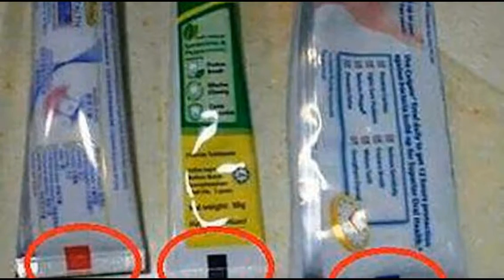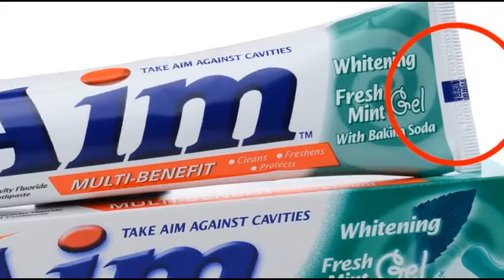টুথপেস্ট টিউবের নিচের রঙিন চিহ্ন যা নির্দেশ করে জানলে অবাক হবেন।Toothpaste Colour Code Myth Busted